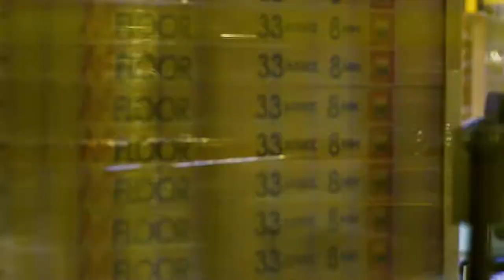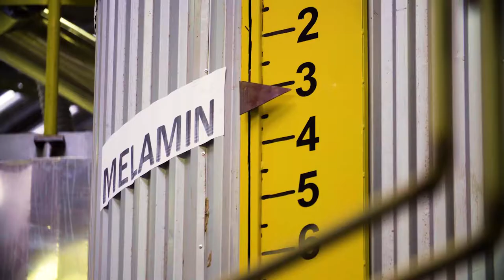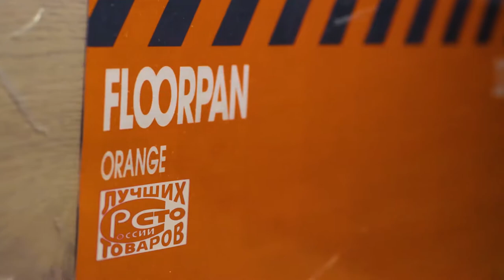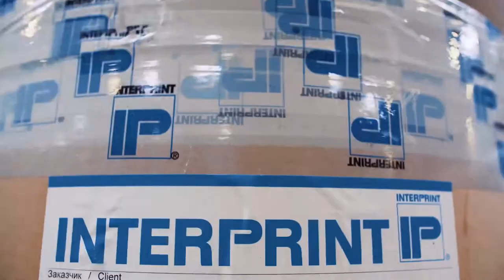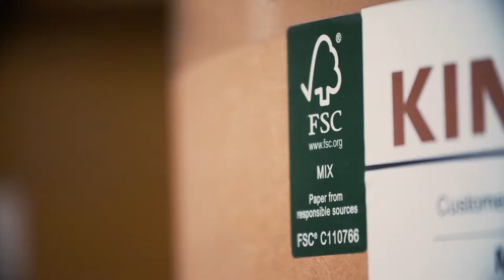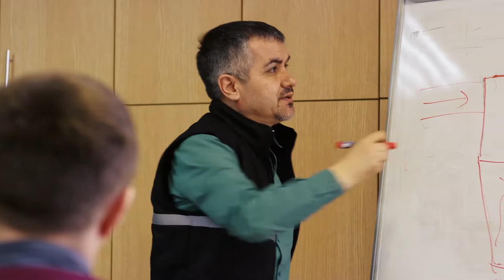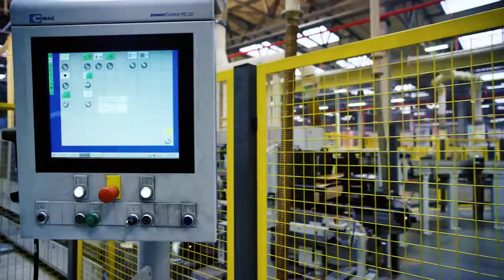Kastamonu in Russia_full_version_2019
KASTAMONU company was formed in 1969 as part of the HAYAT holding. The group of companies specializes in the production of MDF, chipboard, laminated flooring, door linings and glossy panels. The company's consolidated turnover is $ 1.3 billion. The annual production of wood-based panels is 5 million m³, and laminated flooring - 70 million m².